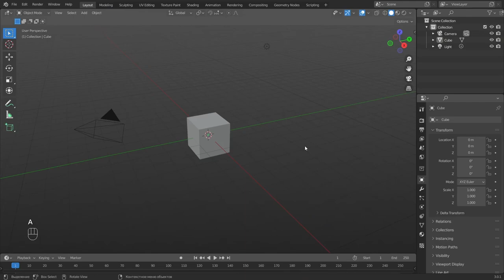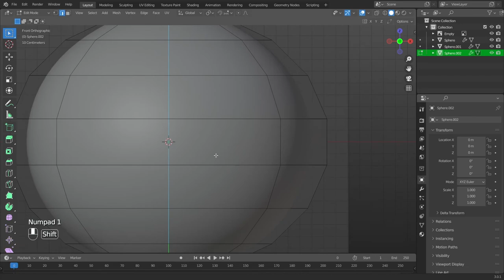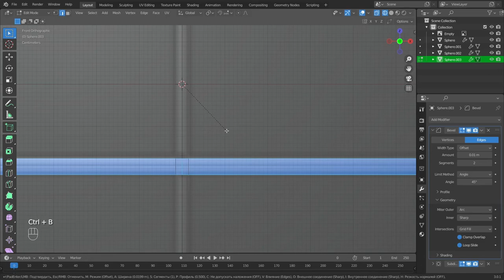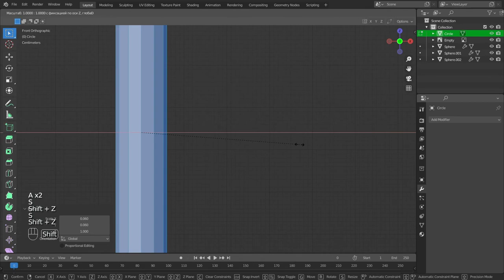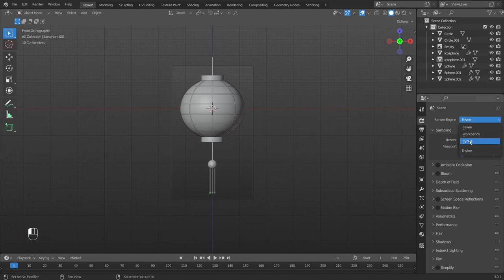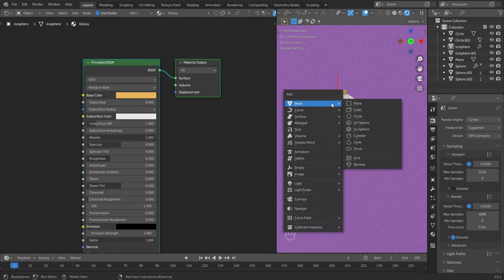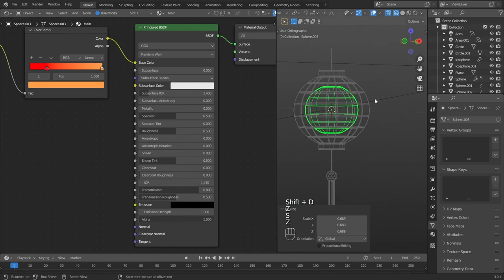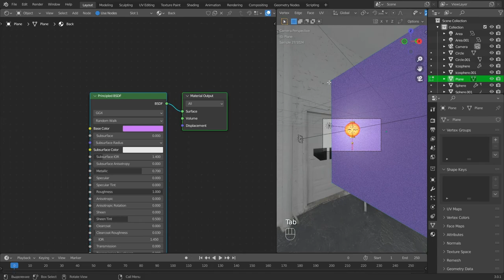3D Modeling of a Japanese lantern in a Blender | Timelapse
Hey!
This video is about 3d modeling of a japanese lantern in a blender
Happy viewing